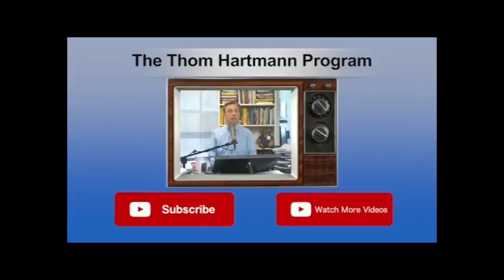Republicans Break The Rules To Discriminate Against Trans Community.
Thom explains how Republicans sneak vote changes after time has run out, just to roll back the clock on the Civil Rights Act of 1964.